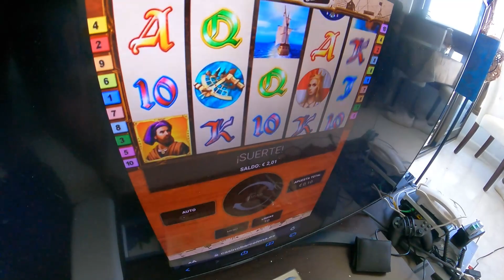Daily Destruction Thous 719 - Resaca Anti-Resaca! Rodaje de Videoclip, Ludo y Concierto de Piscina!